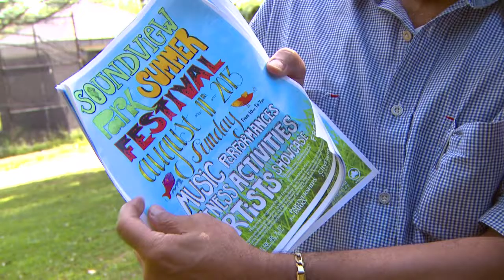25th Soundview Old Timer's Reunion - Building Bridges Part 7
25th Soundview Old Timer's Reunion - Building Bridges Part 7